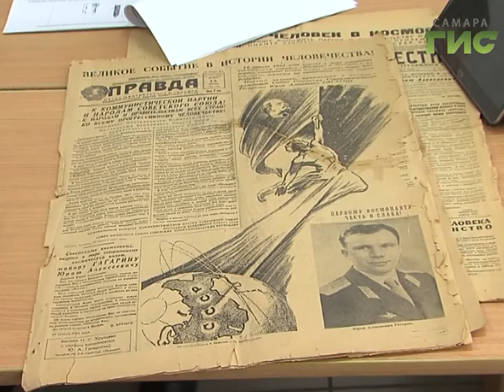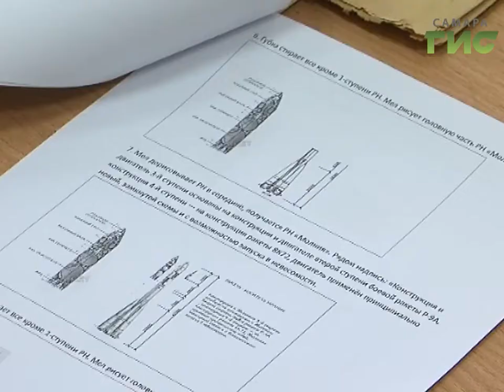В музее "Самара космическая" готовят экспозицию к 100-летию Д.И.Козлова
В 2019 году - столетие Дмитрия Козлова. Советского ракетно-космического техника, ген конструктора ЦСКБ Прогресс. Дмитрий Ильич был одним из тех, кто стоял у истоков ракетостроения. Он приложил руку к созданию легендарной ракеты СОЮЗ. В музее САМАРА КОСМИЧЕСКАЯ к памятной дате готовят экспозицию, посвященную жизни и достижениям Козлова. Мария Левина узнала , как проходит подготовка и когда самарцы смогут посетить кабинет завода, в котором сидел герой.